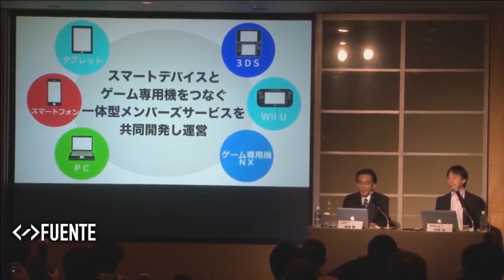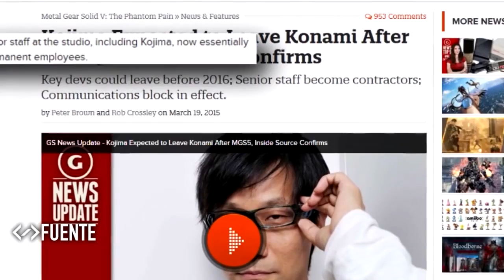SPEEDRUN: Resumen de 2015 en gaming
Un épico repaso por los acontecimientos que marcaron a la industria de los videojuegos el año pasado.